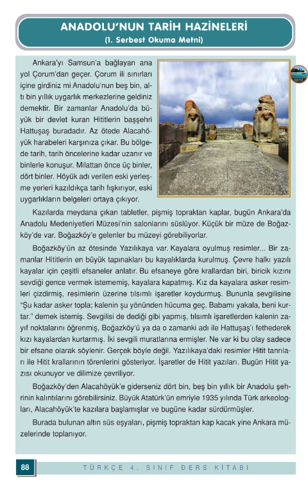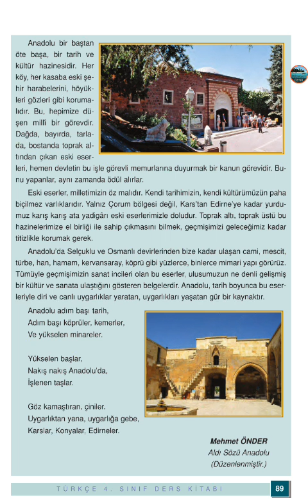mobizen 20180202 161006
Matematik geometri fizik kimya biyoloji "fen bilimleri" "sosyal bilgiler", tarih ,ingilizce ,coğrafya ,edebiyat, 1.dönem ,2.Dönem, 1.yazılı, 2.yazılı, 1.sınav ,2.sınav,yüksek not al,yazılı, sınav,